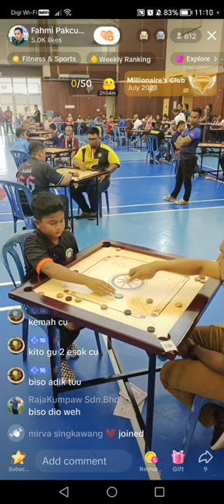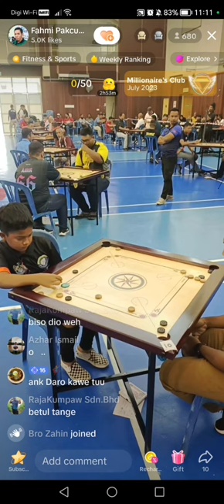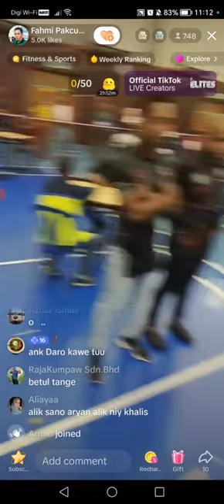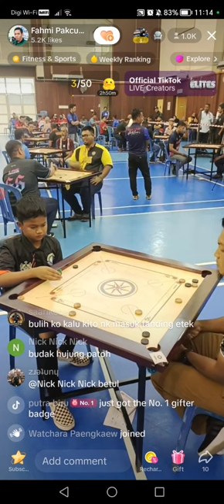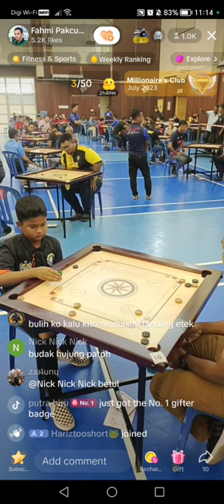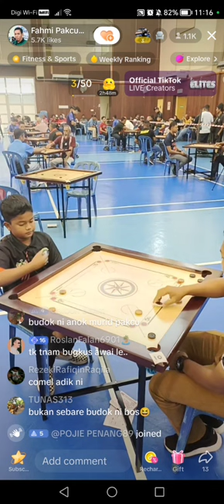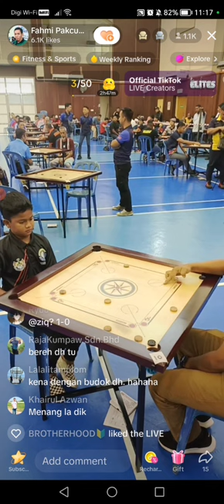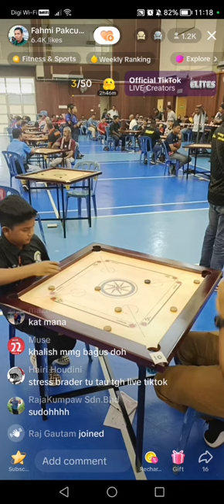Taiping Carrom competition 2023. Talented kid wins Set 3/3 | 22July23.